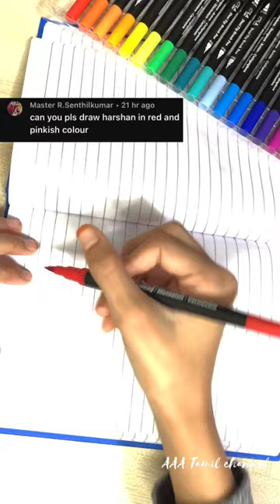Harshan name in Calligraphy